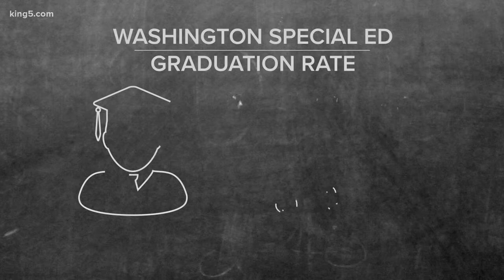State money for special education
KING 5's Susannah Frame reports.